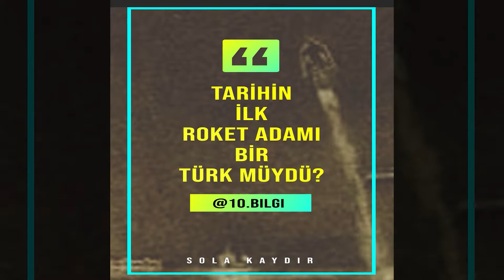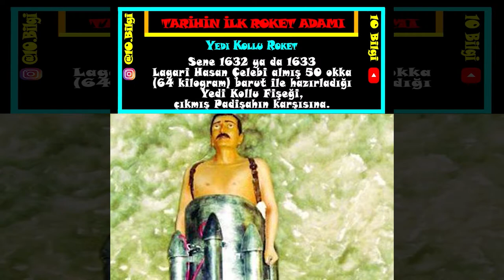TARİHİN İLK ROKET ADAMI TÜRK MÜYDÜ? (Lagari Hasan Çelebi)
TARİHİN İLK ROKET ADAMI BİR TÜRK MÜYDÜ?

10: Lagari Hasan Çelebi:
Lagari Hasan Çelebi 17. Yüzyılda yaşadığı varsayılan çılgın bir mühendis

9: Evliya Çelebi:
Lagari Hasan Çelebi’yi sadece Evliya Çelebi’nin eserlerinde 4. Murad zamanlarında görüyoruz.

8: Her şeyin Başlangıcı:
Önce göklerde uçtuk; sonra Ay’a gittik. Önümüzdeki birkaç yıl içinde ise Mars’a gideceğiz. Ama Mars’a gitmeden önce her şeyin başlangıcına dönelim.

7: Kaya Sultan’ın Doğum günü:
Dönemin Padişahı 4. Murad, kızının doğum günü sebebiyle büyük bir şenlik düzenler. Devletin dört bir yanından gelen hokkabazlar, cambazlar hünerlerini göstermeye çalışıyorlar.

6: Sıra Hasan Çelebide:
Lagari Hasan Çelebi, dönemin çılgın mucidi. Daha önce de barutlarla çeşitli gösteriler yapmış. Ama bu sefer yapacağı gösteri tam bir sır.

5: Yedi Kollu Fişek:
Sene 1632 ya da 1633 Lagari Hasan Çelebi almış 50 okka (64 kilogram) barut ile hazırladığı Yedi Kollu Fişeği, çıkmış Padişahın karşısına.

4: Seni Hudaya Ismarladım:
Lagari Hasan Çelebi  “Padişahım, seni hudâya ısmarladım, İsa peygamber ile konuşmaya gidiyorum” diyerek ateşlemiş  fişeği

3: Yedi Ek Roket:
Havadayken de Roketinin etrafındaki 7 ufak roketçiği de yakarak geceyi gündüze çevirip ana roketinin yakıtı bitince de diğer icadı kartal kanatlarını açıp Sinan Paşa Köşkünün önüne, denize süzülüyor.

2: İsa Peygamberin Selamı Var:
Sinan Paşa Köşkünün önünden Padişahın önüne kadar yüzen Lagari Hasan Çelebi Padişaha “Padişahım, İsa peygamber sana selam etti” diyor.

1: Doğru Mu Asparagas Mı?
Kimi doğru diyor kimi yalan. Yalansa da ben Ben Evliya Çelebi’nin yalancısıyım.